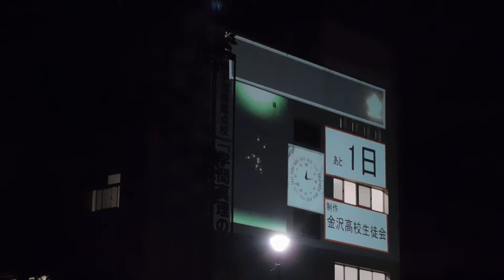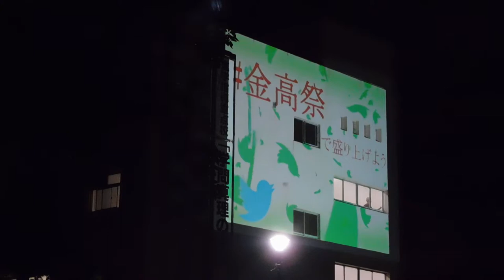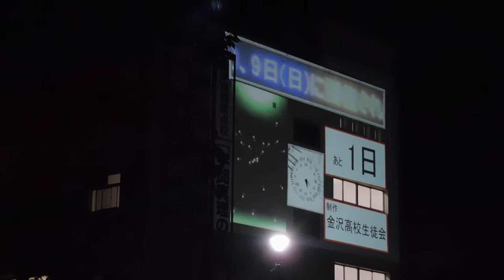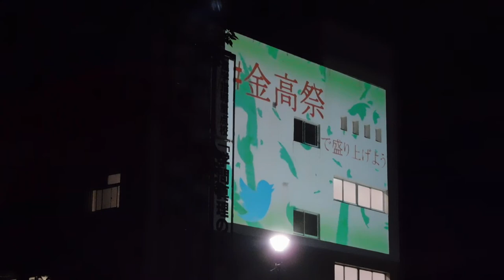DSCN5581金沢高校20180907金高祭PRプロジェクションマッピング